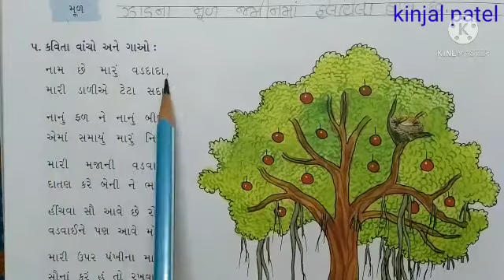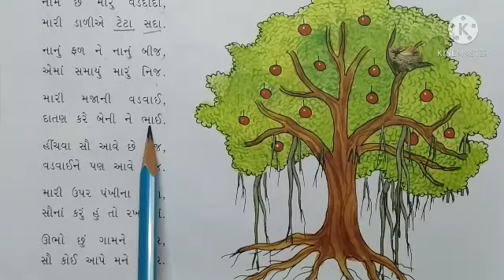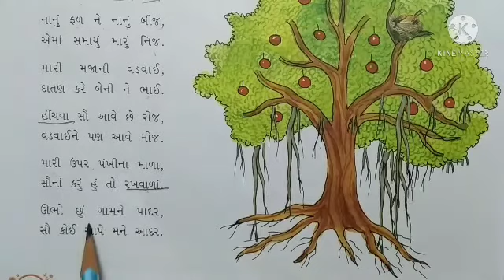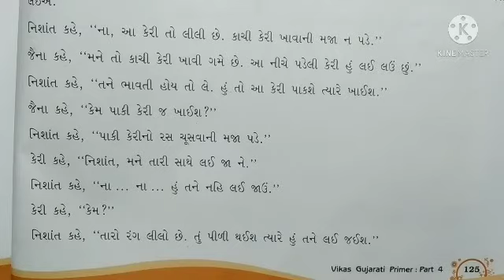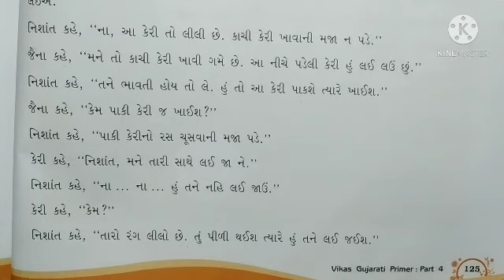STD 4 (Eng med) Gujarati Ch 17 ઝાડ સાથે (part 2) by kinjal patel